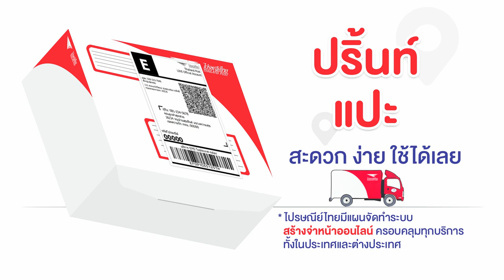ฝากพี่ไปรฯ ส่ง ด้วยบริการโดนใจ เสิร์ฟทุกไลฟ์สไตล์ ตอกย้ำ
ไปรษณีย์ไทย เปิดประสบการณ์ใหม่ พัฒนาอย่างไม่หยุดนิ่ง ด้วยฟีเจอร์เด็ด ตอบโจทย์สิ่งที่ใช่ ต้อนรับทุกโอกาสของชีวิต